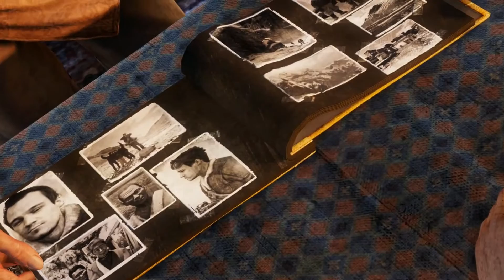Let's Play: Uncharted Among Thiefes - The Nathan Drake Collection #015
Die Uncharted: The Nathan Drake Collection ist da! Die ohnehin schon technisch starke Uncharted Reihe wurde noch einmal grafisch aufpoliert und erlebt ihr Debüt auf der PS4. Ich schlage mich mit euch durch schießwütige Privatarmeen und entdecke mit euch vergessene Kulturen. Bereit für unser drei teiliges Abenteuer?

Ein Action Adventure von Naughty Dog (2015).

Kommentiertes Gameplay von HeisenBär (2015).